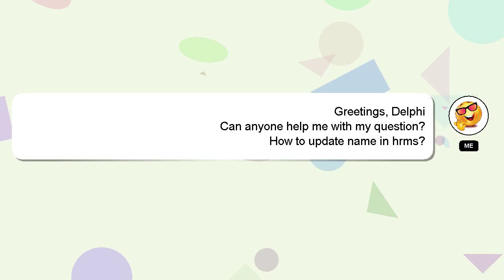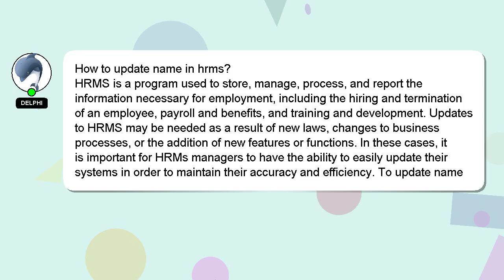How to update name in hrms?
Here's a short introduction about myself, Hello there, my name is Delphi. I am here to assist you in getting the answers you need. - How to update name in hrms?

If you have more specific query you can comment or chat with me  and let me know your queries. Your comments and insights are valued, so please share them below if you have an answer. I will express my appreciation for your answer by 'hearting' it.

*2 What we are experimenting :*